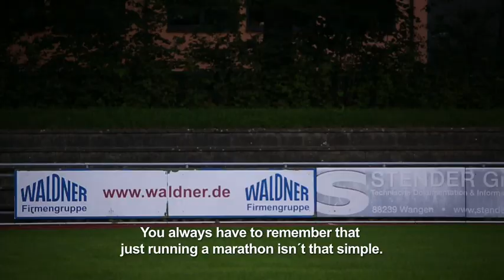BMW FRANKFURT MARATHON 2014 „GANZ NAH“ - Beim Kampf gegen die Uhr wird die Luft dünn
BMW Frankfurt Marathon "Ganz nah"
Die beiden ambitionierten Frankfurt-Läufer Daggi Gard und Oliver Bruns fiebern dem 26. Oktober entgegen...